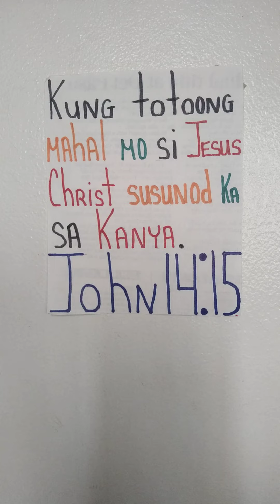Pagtulong sa mga mahirap at mga tao ng Diyos. Part 1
Hello sa lahat ang title ng video eto ay: pagtulong sa mga mahirap at mga tao ng Diyos.  Part 1

Itong bidyo ay tungkol kung paano kitahin at palakihin ang sukat ng bahay at lupa sa Langit sa pamamagitan ng pagtulong sa mga mahirap at mga tao ng Diyos.  Halimbawa #1:

Kapag inutusan ka ni Jesus Chirst na tulungan ang isang tao at ginawa mo ang eksaktong sinabi Niya sa iyo, ikaw ay magkakamit ng isang bareta na ginto para sa iyong bahay sa Langit.  Kung ipagpa-patuloy mo ito araw-araw mabibigyan ka ng maraming bareta na ginto para magamit ng mga anghel sa pag-gawa ng bahay mo.  Kapag mas masunurin ka kay Jesus Chirst, mas malalaki ang magiging bahay at lupa mo sa Langit.  Para mangyari ito, ikaw ay dapat isang tunay na Born Again believer at may matatag na personal na kaugnayan kay Jesus Chirst, kausapin Siya, makinig at sundin Siya araw-araw.

Ito ang dulo ng mensahe.  Abangan ang susunod na bidyo tungkol sa halimbawa #2 kung paano tumulong sa mahihirap at sa mga tao ng Diyos.

Kung meron kayong tanong sa mensaheng ito, magdasal kayo ng diretso kay Jesus Christ, at maging matyaga hintayin sa sagot Niya.

Ito ang katapusan ng mensahe.  Mabigyan po kayo ni Father God, Holy Spirit and Jesus Christ ng Pagmamahal, Kapayapaan at Karunungan sa isip at puso mo sa araw-araw, sa ngalan ni Jesus Christ, amen.

Facebook:  Kilala Ka Ba Ni JESUS CHRIST?